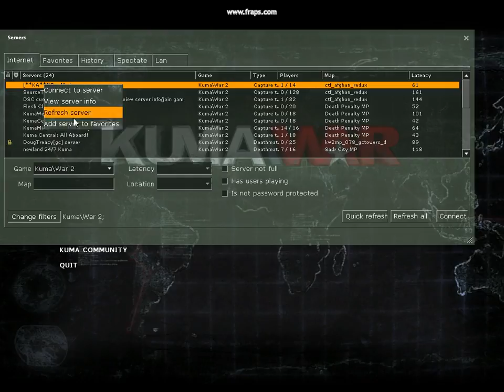Deeppurple[**KA**] Afghan Redux Tutorial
just a brief tutorial on how to get into the custom Afghan redux map. click on a server and wait through the stupid commercials. Once the next screen(middle screen loads and begins to load map hit cancel. then go to find servers and right click on the custom map server it will give you the 4 options click on view server info. when the next box pops up just click join. no it will download might take a minute for it to load you into the server but just be patient you'll get there.